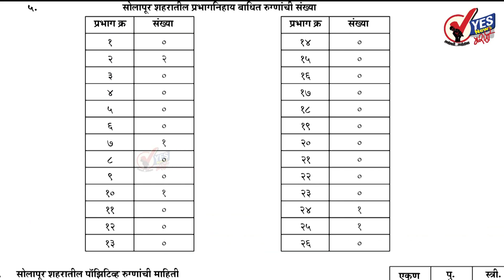सोलापूर शहर । २४३५ टेस्ट पैकी ६ जण पॉझिटिव्ह; १ मृत्यू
१९ जण बरे झाल्यामुळे त्यांना घरी सोडण्यात आले
रविवार दि.१३ जून २०२१ महापालिकेच्या रिपोर्टनुसार